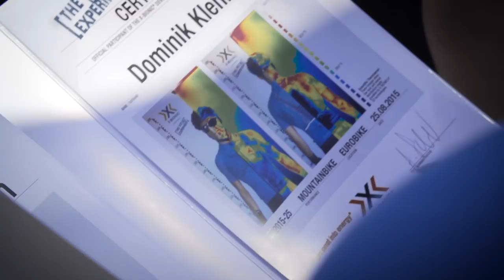The YUT:AS Experiment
More than 40 bike athletes faced off with secret X-BIONIC® prototypes. Without knowing what it would do to them, they put the innovation against their skin – then sent out their honest assessment on social media. Just the way it should be. Because every X-BIONIC® product also has to convince the harshest testers in the world: the bike athletes themselves.

ALWAYS AN IDEA AHEAD: X-BIONIC® DEVELOPMENT WORK.

Despite our countless awards and test victories, our search for the ultimate in body cooling is never done. With great scientific engagement, we’re working on the next game changer. Current milestone: Patent number EP 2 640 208 B1. A membrane tube acts as a hydrophilic network as it passes through the sweat-intensive zones of the functional clothing. With its help, X-BIONIC® engineers are on track to deliver the ultimate performance increase.